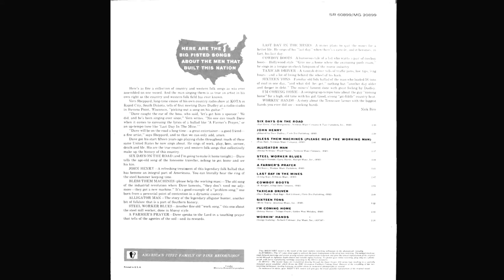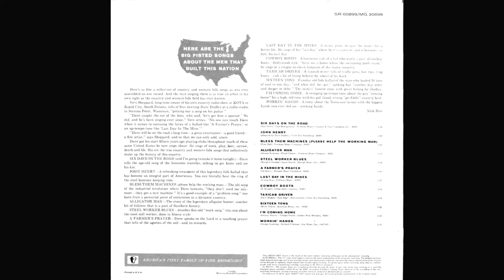Dave Dudley "Cowboy Boots" vinyl stereo Lp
From the 1964 "Songs About the Working Man" Mercury Records Lp
Written by B. Knight
A #3 Country hit & #95 Pop Hit on the Billboard Charts in 1963